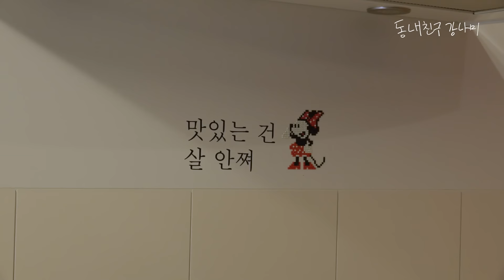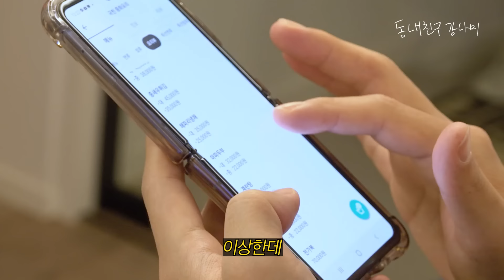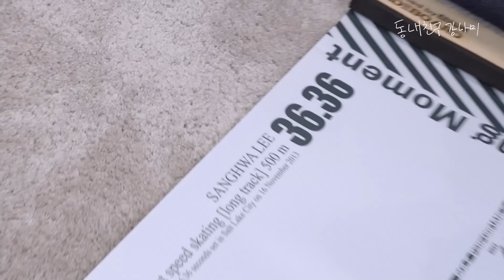상화가 알려준대로 운동하고 살 쫙 빼는 강남이💪 탕수육 부먹 논란부터 석천이형 사료까지.. [동네친구 강나미]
앞으로 강나미 살 빼는 모습 많은 채찍질 부탁드립니다. 열심히 안해요ㅎ

😁매주 월요일 저녁 7시 강나미의 찐 한국인 되기 여정을 기대해주세요😁